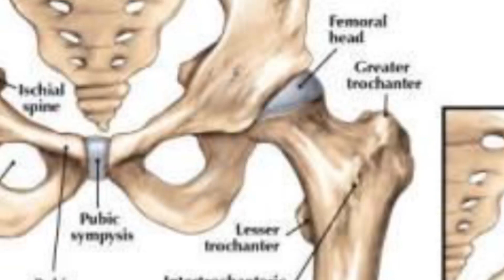What Does AVN Pain Feel Like | Can AVN heal on its own? | Dr Saajid Khwaja |Knee & Hip Replacement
For Personal Appointment With
Dr Saajid Khawaja ( Hip & Knee Replacement Surgeon )
please Call